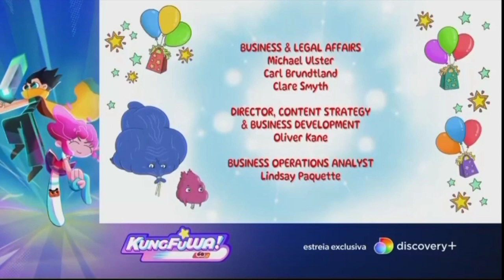super wish|créditos finais|kung fu wa estreia exclusiva|feed Brasil